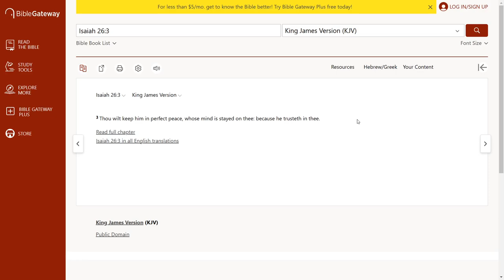God can give you peace.